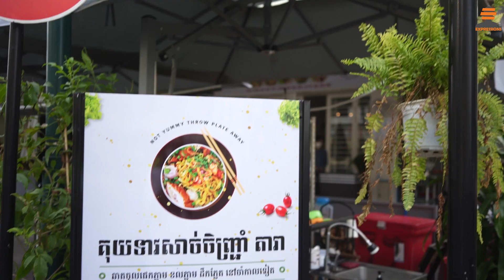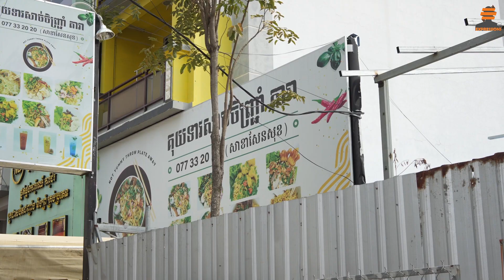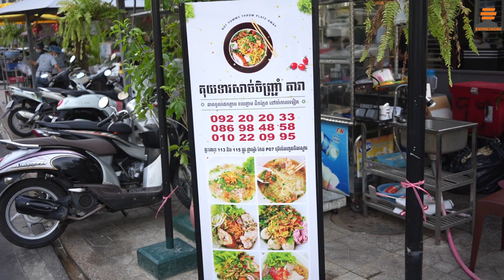អ្នកចូលចិត្តញ៉ាំគុយទាវ គឺដឹងតែត្រូវចិត្ត...គុយទាវសាច់ចិញ្ច្រាំតារា - Kuyteav Sach Jram Dara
អ្នកណាចូលចិត្តគុយទាវខ្លះលើកដៃ? បើចំប៉ារ័ត្នវិញ ម៉ោងណាក៏នឹកគុយទាវដែរ...

💥សាខាទី 1: ទីតាំង នៅបុរីប៉េងហួតបឹងស្នោរ ផ្ទះកែងលេខ113-115 ផ្លូវ ក្លាស្ទ័រកែង P07 ទល់មុខ domino pizza
បើកលក់ពីម៉ោង 1រសៀល ដល់ 7យប់
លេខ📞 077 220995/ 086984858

💥សាខាទី 2: ទីតាំងនៅលើផ្លូវ បេតុង1003
នៅជិតស្តុបផ្សារម៉ាក្រូ
ចាប់បើកលក់ម៉ោង 6:30 ព្រឹកដល់ 12ថ្ងៃត្រង់
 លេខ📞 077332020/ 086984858